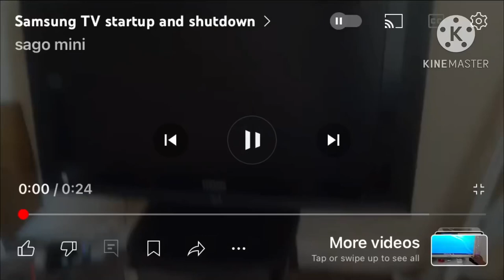Samsung tv startup shutdown Plasma 2003-2006